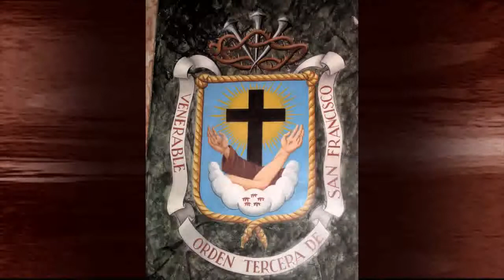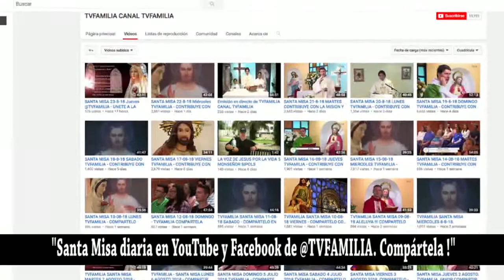SANTA ANGELA DE MERICI con la Dra. Maria de Fleury por TVFamilia Compartela en tus redes.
Lista de reproducción de El Nombre De Dios Es Misericordia con el Padre Enrique Yanes por TVFamilia

Y AYUDA A TVFAMILIA A CONTINUAR CON SU MISIÓN

* PARA TRANSFERENCIA EN COLOMBIA *: Puedes realizar tu donación directamente a través de

Vía Baloto - Convenio No. 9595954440 Referencia 1

Compártelo con otros.
Comparte este regalo especial y con valor eterno. Dónde está tu Tesoro ahí está tu corazón. La Eucaristía es tesoro de los que somos hijos de Dios